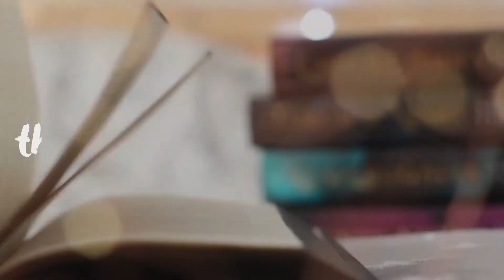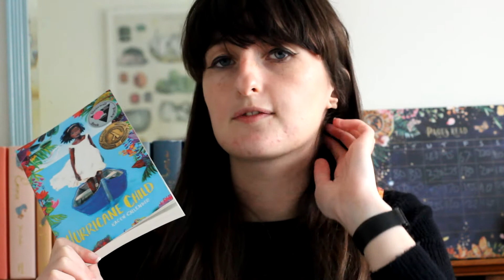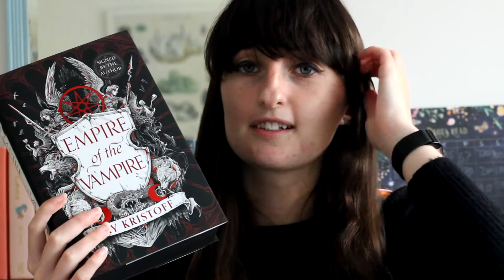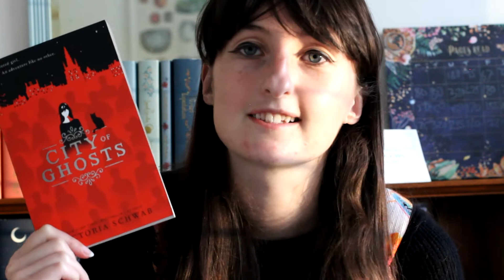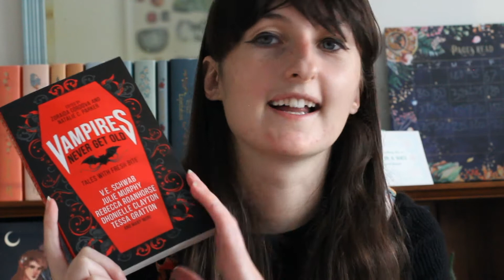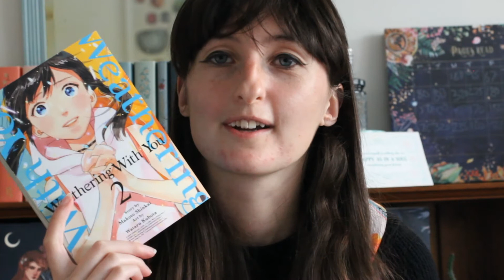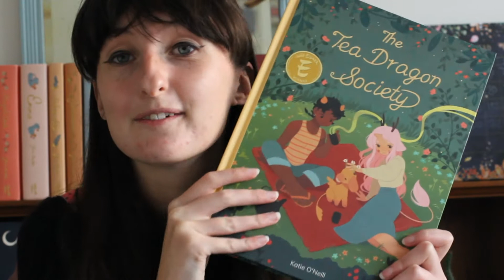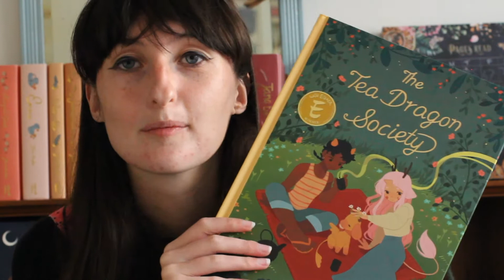TBR MINI GOLF #4 | October TBR | TBR Game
It's time for my fourth edition of my TBR game where mini golf decides the books I read in October!

🪐 pick 5 books per month
🌞 any I don't read in a month, I have to add to my TBR for the next month
🪐 5 hits per go, if I miss after that I have to add another book to the TBR
🌞 if I get 3 hole-in-one's, I get to swap out a book/prompt

🎶Stardew Valley music copyright to Concerned Ape and Chucklefish